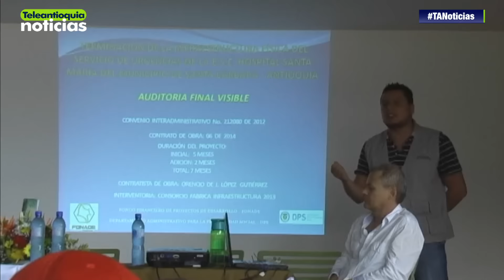Área de urgencias de Hospital de Santa Bárbara fue entregada después de tres años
Cerca de tres años tardó la culminación del área de urgencias del Hospital de Santa Bárbara, la cual por fin es entregada a la comunidad, en acompañamiento con un moderno parque automotor.